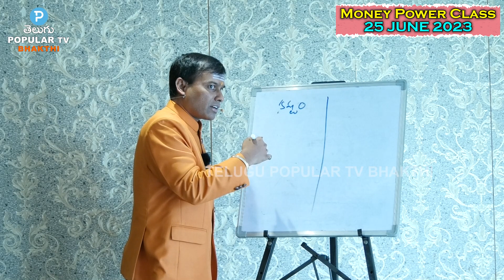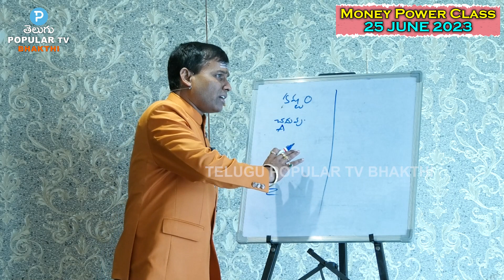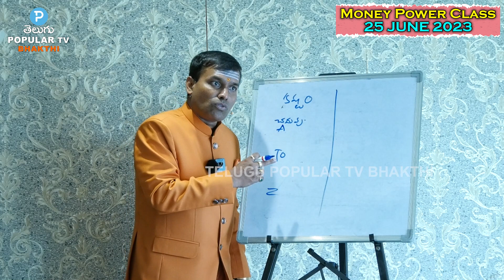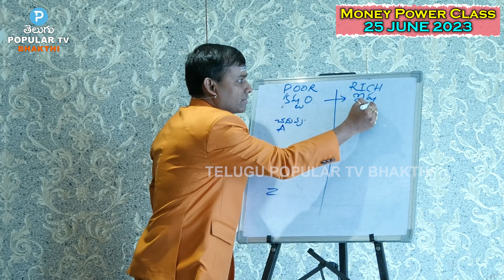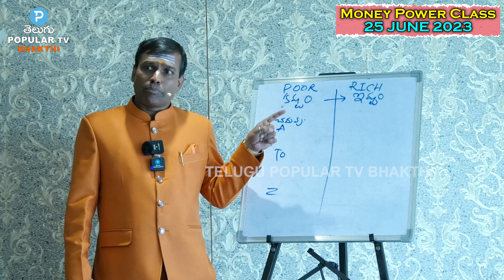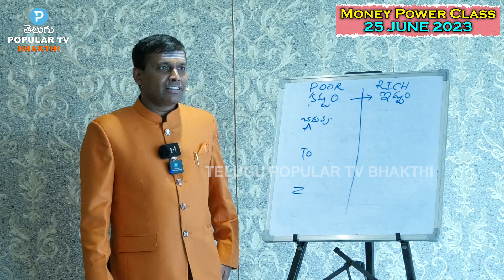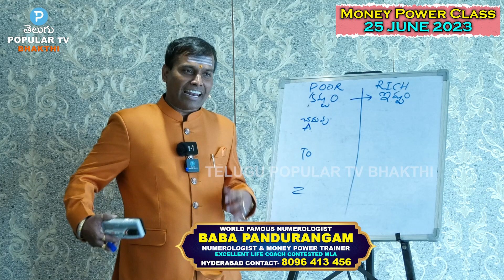Those who waste food Should know Amazing Secrets of Baba Pandurangam | Telugu Popular Bhakhi TV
ఫుడ్ వేస్ట్ చేసేవారు తెలుసుకోవాల్సింది
బాబా పాండురంగం చెప్పే అద్బుత రహస్యాలు